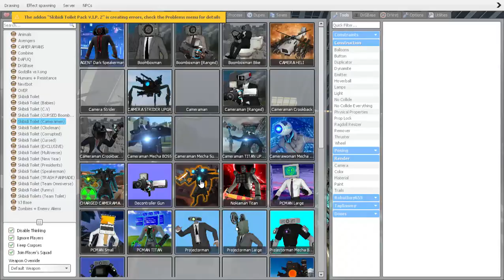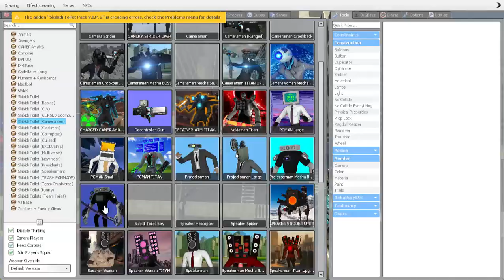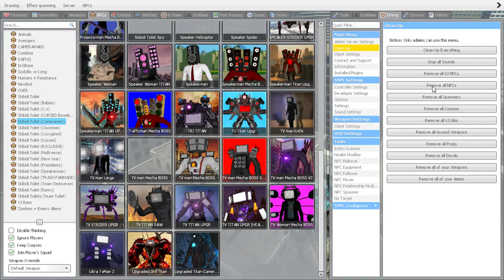ALL SKIBIDI TOILET 81-1 VS CMAERAMAN MYTHIC, TV MAN TITAN SPEAKERMAN MYTHIC (Garry's Mod)